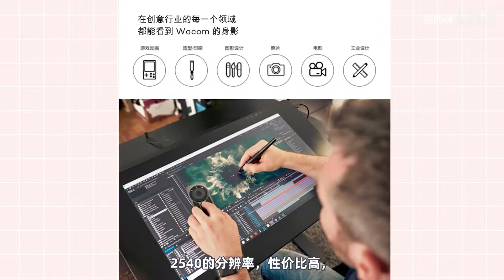【七七简笔画】 什么是数位板？数位板好用吗？怎么选数位板？ @HS 作画贵在似与不似之间，不似则欺世，似则媚俗。美术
每天都會更新視頻#新來的小伙伴們🙏記得點個關注喲~🔔 ！
1、Classical painting
2、2、 Romantic painting
3、 Realistic painting
4、 Impressionism, Neo Impressionism and Post Impressionism painting
5、 Painting coexisting with Post Impressionism